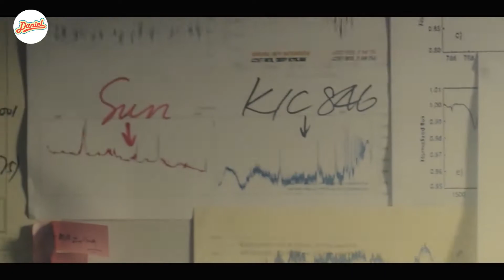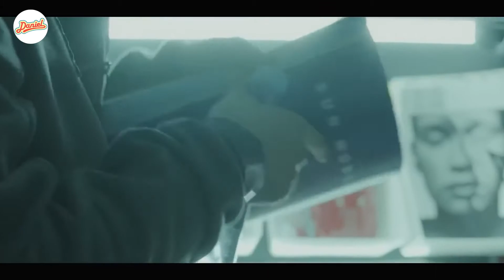Daniel Recaps - Last Sunrise | Movie Recapped